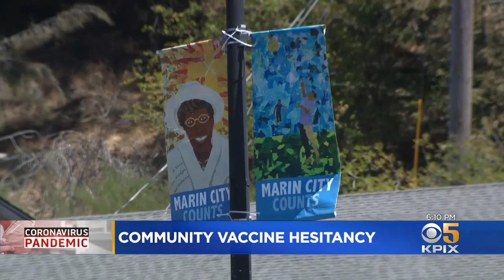COVID: Vaccine Hesitancy Preventing Many In Marin City From Getting A Shot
Marin is one of the most vaccinated counties in California. But, as John Ramos reports, vaccine hesitancy is still keeping some Black residents in Marin City from getting a shot.